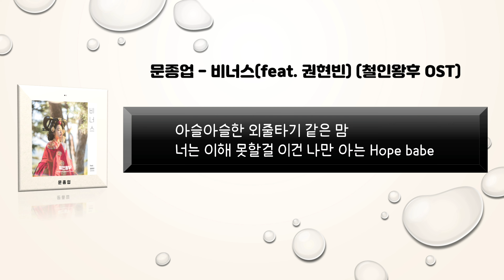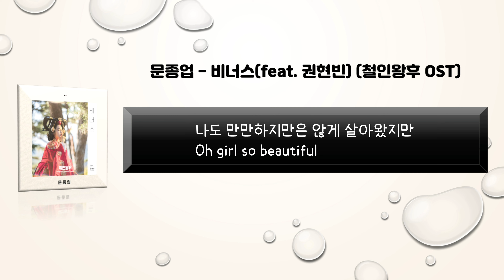문종업 - 비너스(feat. 권현빈) (철인왕후 OST)